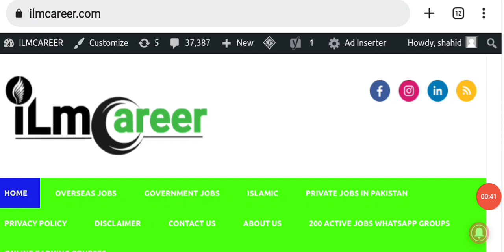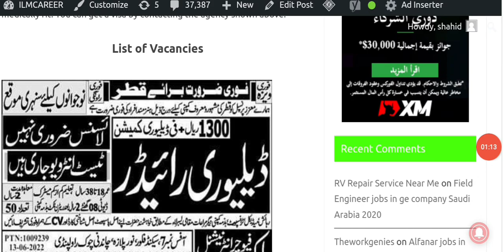Delivery jobs in Qatar For Pakistani 2022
Company visa jobs in Qatar